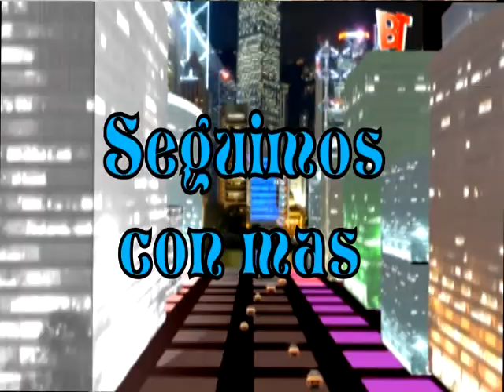MI TAPITA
AHORITA TE DIGO (JIV FILMS) LA MEJOR PROGRAMACIÓN DE FIN DE SEMANA PARA RELAJARSE Y DIVERTIRSE CON HUMOR, TODOS LOS SÁBADOS 10 A 11 DE LA NOCHE PARA EL MUNDO ENTERO ATRAVEZ DE Y PARA ESTADOS UNIDOS Y CANADA POR CABLE MAX, CANAL 67, REP DOM POR GALAXIA TV CANAL 42 LES ESPERAMO